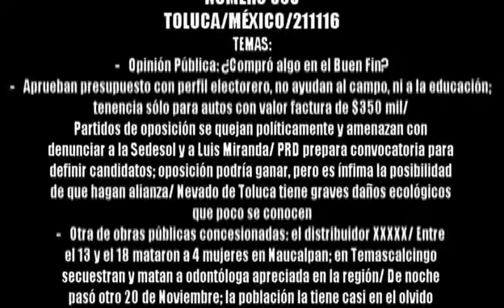JORNAL 838 211116 1 DE 3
- Opinión Pública: ¿Compró algo en el Buen Fin?